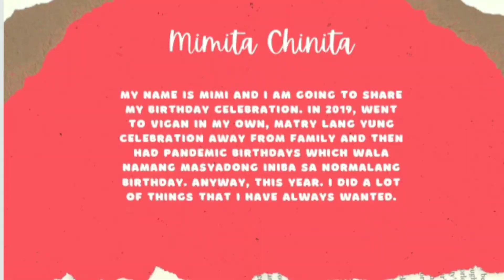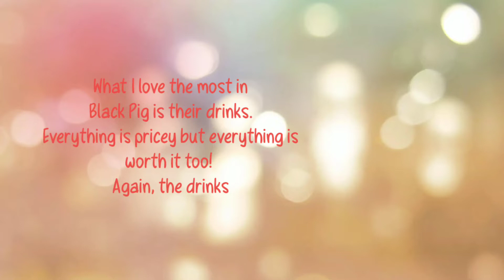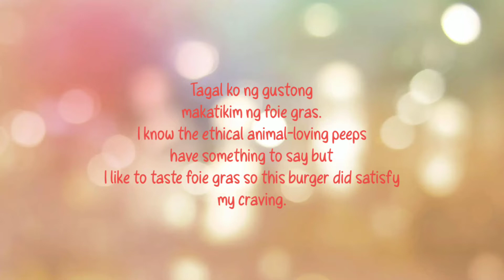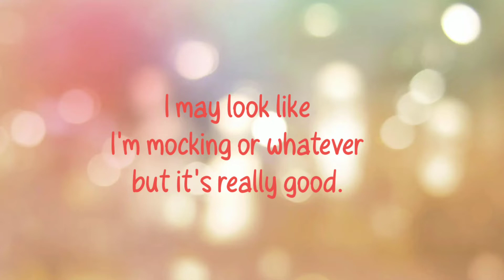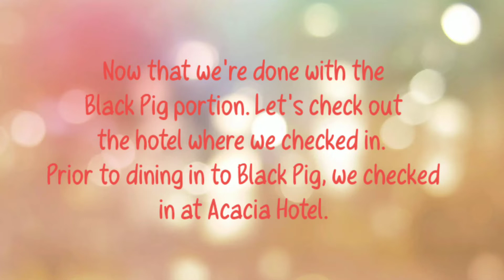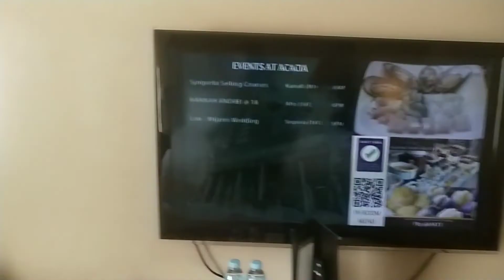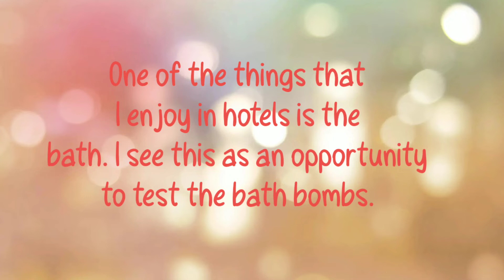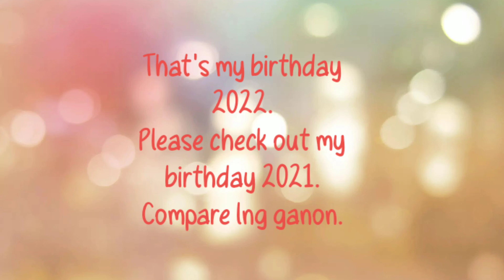My not so pandemic birthday- Acacia Hotel and Black Pig Review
So last year, mejo quarantine pa rin ang Pilipinas noon kaya naman sa bahay lang ang celebration ng birthday ko and dagdag pa na may covid si Papa, napakainsensitive naman kung magbobonggang celebration ako diba.

Fast forward to 2022 and here I am with my family celebrating another year. I am grateful kasi we are in a better situation kumpara last year. Hindi pa super magaling ang papa ko but we take what we can get.

I am in my favorite posh restaurant in Alabang, ang Black Pig. I hope you enjoy my very short review of the place. My pictures and sentiments are not enough to justify the good food and the ambience that this place offers. The staff are great!

We also get to stay in Acacia Hotel for the family staycation. In Acacia Hotel, the staff is also super nice and helpful. The rooms are cozy and well-disinfected. They observe health protocols to ensure the safety of everyone. I hope my shots will give you a sneak peek of how nice and homey the hotel can be.